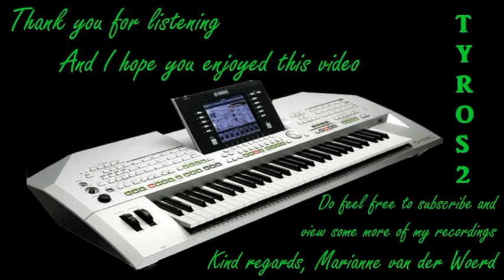Halloween Disco - on Tyros2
Here's a song in a total different setting than the orginal one. Let's see if you recognize it...
It started all as a joke and this is the result.